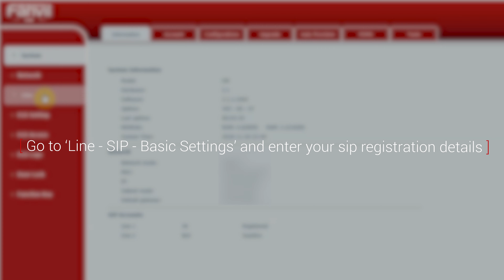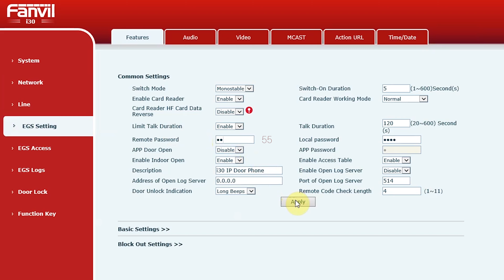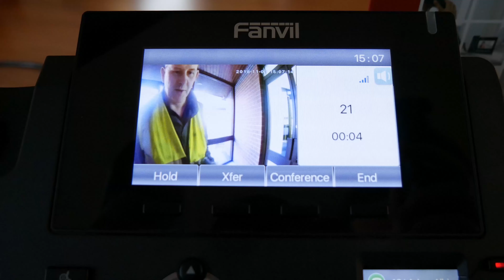How-to Setup a Fanvil i30 Door Phone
This video provides you with all the information needed to successfully setup a Fanvil I30 door phone.

This video will show you:

1) How to plug in the door phone
2) How to connect the door phone to the door lock
3) How to find the IP address
4) How to configure the door phone
5) How to configure the DSS key
6) How to configure the DTMF passcode
7) How to add an RFID card